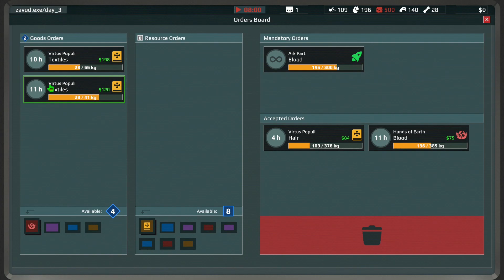Organs Please | First Look Series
Welcome to another episode of my first look series. In this series we take a first look at some interesting games old, new and pre-release. In this episode we take a look at Organs Please

A dark and satirical management sim, where you take control of a recycling factory with a twist: it recycles humans. Your job is to decide who gets to escape our dying planet in a cozy spaceship and who sacrifices their blood, sweat and tears for humanity. Literally.